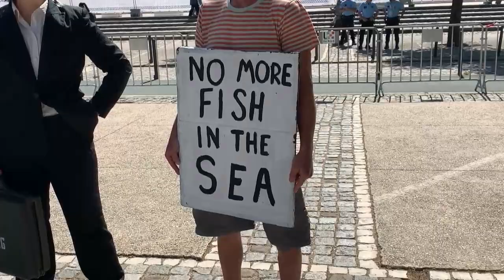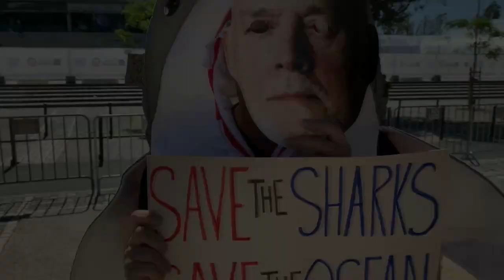Protestan frente a II Conferencia de los Océanos de la ONU, en Lisboa por cambio climático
Vestidos con traje, los ojos vendados y un pescado muerto en la boca, activistas reclamaron hoy a las puertas de la II Conferencia de los Océanos de la ONU, en Lisboa, que el mundo pare ante la emergencia climática como lo hizo con la pandemia de la covid-19.